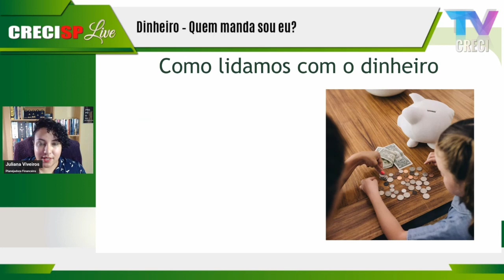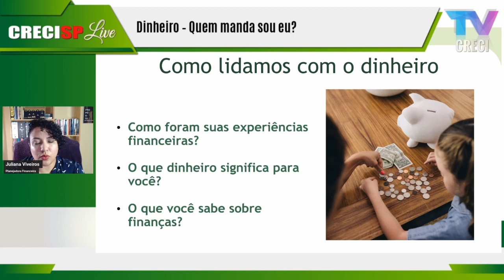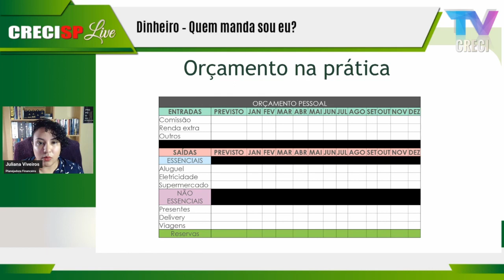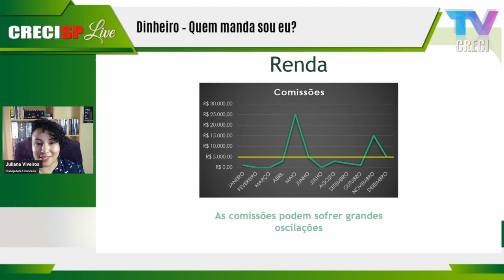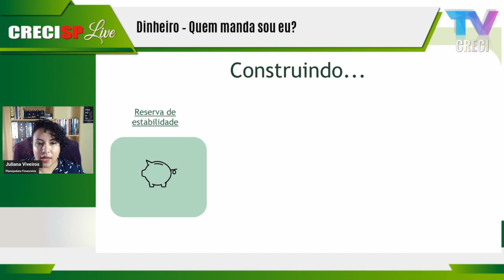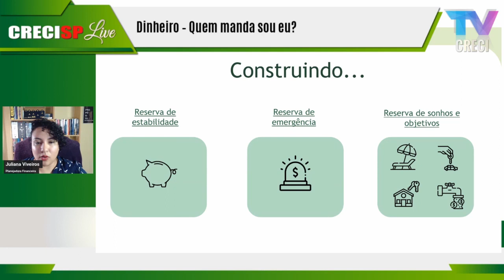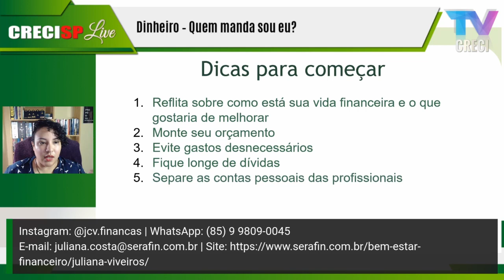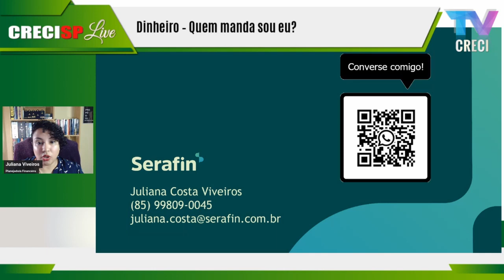Dinheiro – Quem manda sou eu? - Juliana Viveiros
29/09/2023 às 20h

Palestrante: Juliana Viveiros

Atua como Planejadora Financeira associada à empresa Serafin, desde 2021. Especialista em Investimentos CEA – ANBIMA. Pós-graduanda em Gestão Financeira e Controladoria. Bacharel em Ciências Náuticas, atuou como oficial da Marinha Mercante por 8 anos.

Tema: Dinheiro – Quem manda sou eu?

O objetivo da palestra é orientar os corretores de imóveis sobre as particularidades da sua profissão e o impacto nas suas finanças pessoais, incluindo a importância em separar as contas físicas e jurídicas e se organizar financeiramente, nos meses em que a receita é mais escassa e principalmente, como se preparar para os imprevistos e realizar sonhos sem se endividar.